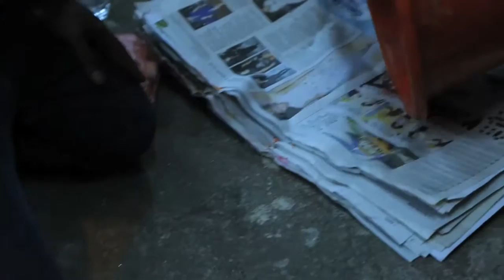ARhythmOfPassionCelebratesTradition – Behind The Scenes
Catch the behind scenes of our Deepavali 2016 video!

Check out what it means for Team EcoWorld to celebrate the colourful tradition through a rhythm of passion this Deepavali.